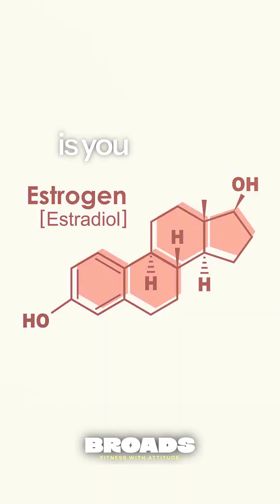This hormone calms PMS and anxiety...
Mood swings, brutal cramps, or PMS that wrecks your entire week?⁠
That’s not just part of being a woman - it’s often a sign your estrogen and progesterone are out of sync.⁠
In this episode of BROADS, Dr. Carrie Jones  (@dr.carriejones) breaks down exactly how your brain texts your hormones to create (or disrupt) your cycle—and why progesterone might be the calming support you’re missing.⁠
If you’ve ever felt like your period shows up like a wrecking ball, this episode explains what’s really going on—and how to shift things through daily habits, not guesswork.⁠
And if you’re already strength training but still feeling off, BROADS the app helps you build muscle and balance your hormones with smarter, cycle-aware workouts.⁠
Episode 90:  Dr. Carrie Jones: Hormone Issues, Low Libido, Fatigue? Start Here⁠
 We’re also covering:⁠
 ✅ The hormone mistakes most women make in their 30s, 40s, and 50s⁠
 ✅ How under-eating protein holds you back (and what to do instead)⁠
 ✅ Why lifting and fueling go hand in hand⁠
 ✅ What “eating for your hormones” really means⁠
🎧 Listen now on Apple Podcasts or Spotify.⁠